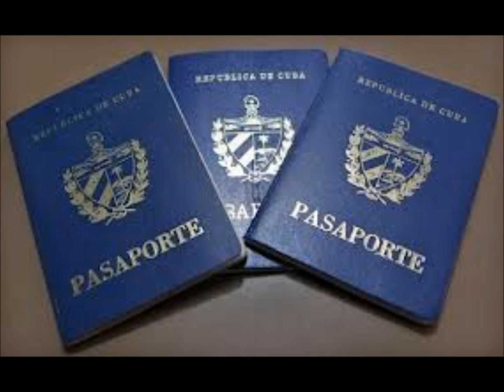la imagen de malverde banda ms